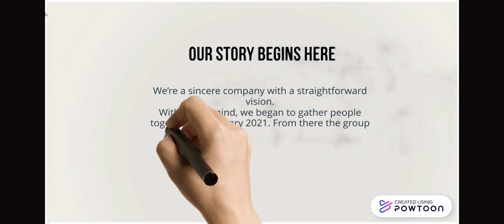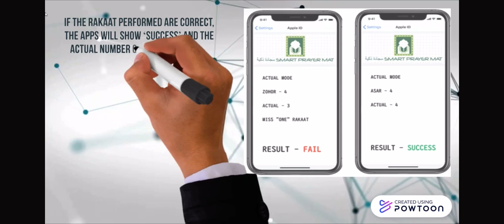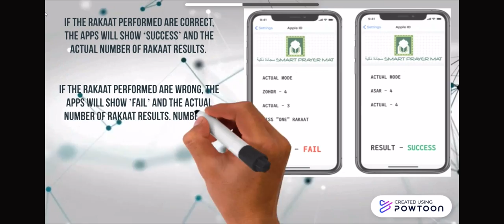An Innovation Sajadatuzzakiah Smart Prayer Mat by Hareza Taqwa Group 2021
This video is about an innovation of Smart Prayer Mat with rakaat device counter. We called it Sajadatuzzakiah. A prototype for Knowledge Management subject. Innovation based on study of issue with dementia and Alzheimer disease in Malaysia.